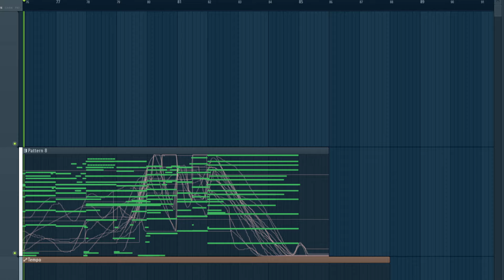Sonic SatAM | Groovy Jake's Epilogue NO VoiceOvers | Original Composition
Due to popular demand, I've uploaded a VoiceOver-less version of this fun little track I did for Groovy Jake's SatAM documentary.
Hope it brings both a smile to your face, and a tear to your eye.
That's what it does for this Sonic SatAM fan.